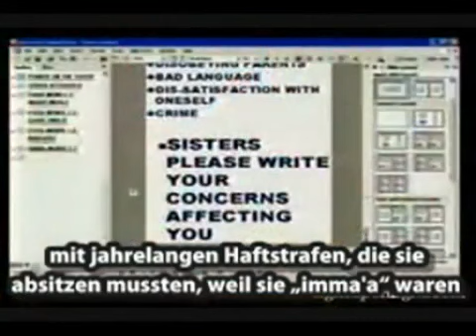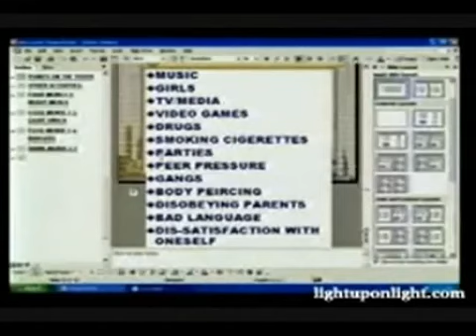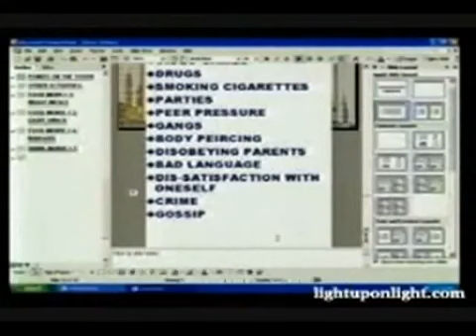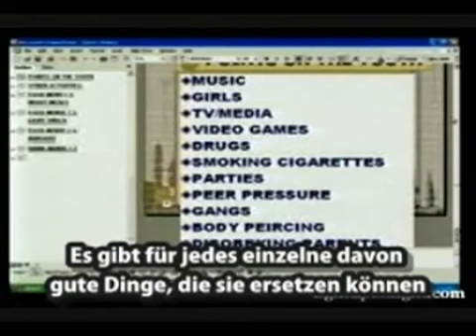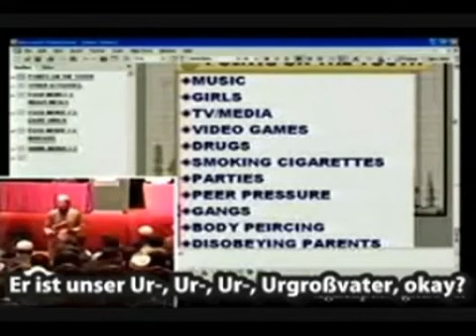Dr. Bilal Philips - Probleme muslimischer Teenager Teil 2/3